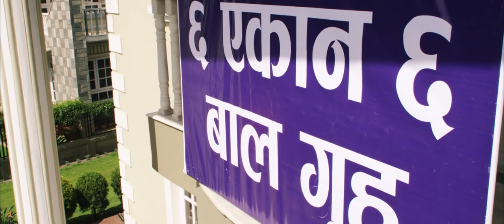6 Ma 1 | Nepali Comedy Movie 2021 | Rajesh Hamal, Deepak, Kedar, Sitaram, Raj Ballav, Jitu, Sandip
6 Ma 1 | Nepali Comedy Movie 2021 | Rajesh Hamal, Deepak, Kedar Prasad Ghimire (Magne, Sitaram Kattel (Dhurmush),  Raaja Ballav Koirala, Jitu Nepal (Mundre), Sandip Chhetri

Movie: CHHA EKAN CHHA
Director: Dinesh D.C
Producer: Deepakraj Giri, Dipashree Nirula , Niramal Sharma
Story: Deepakraj Giri
Cast: Nita Dhungana, Deepakraj Giri, Kiran KC, Jitu Nepal, Kedar Ghimire, Sandip Chhetri, Raj Ballav Koirala, Shivahari Paudel

Nepali movie ‘Chha Ekan Chha’ is a comedy film by the well-known comedy actors of television. The lead actors in the movie are the well-known comedy actors of ‘Tito Satya’, ‘Meri Bassai’ and ‘Jire Khursani’. The movie is produced by the makers of ‘Tito Satya’ – Deepak Raj Giri, Deepa Shree Niraula, and Nirmal Sharma (Gaida). The film is directed by Dinesh DC. The lead actress of the movie, Neeta Dhungana, is considered an actress with a lot of potential in the Nepali film industry.